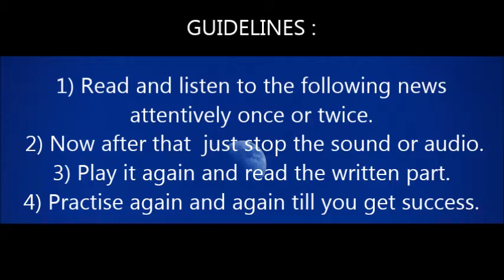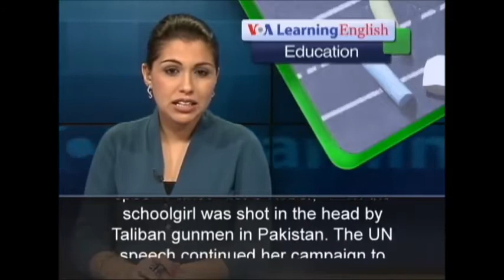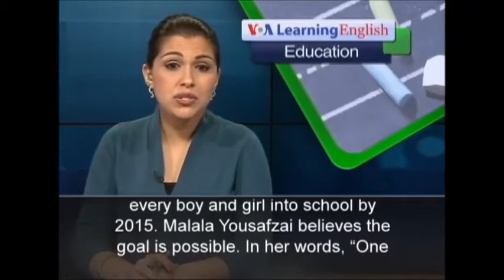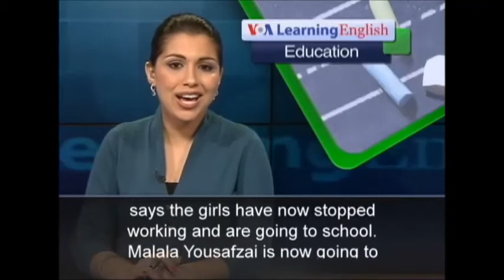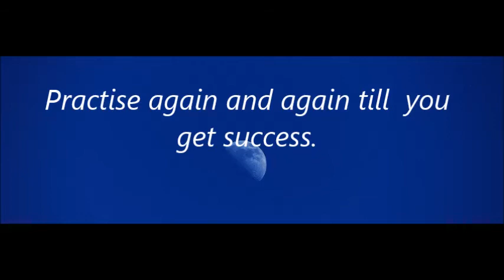Reading Exercises - News about Malala Yousafzai - Nobel Prize holder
I hope that this video presentation clip will help to improve pronunciation and vocabulary of English students.

Source of information :  VOA learning English channel